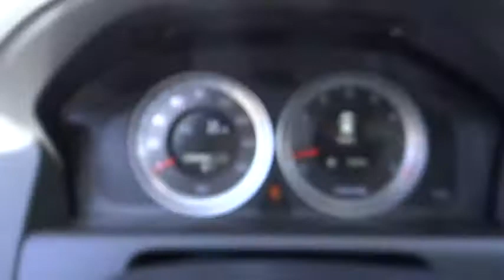2013 VOLVO XC60 - suv Irvine, Tustin, Los Angeles Santa Ana CA D2373197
2013 VOLVO XC60 FWD 4DR 3.2L - Stock#: D2373197 - VIN#: YV4940DL1D2373197

1400 S Dan Gurney Drive